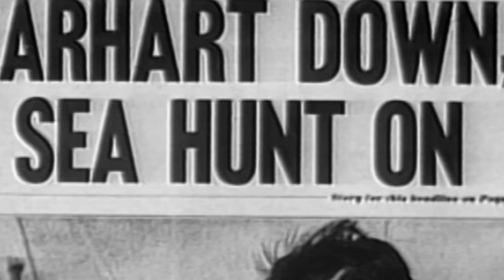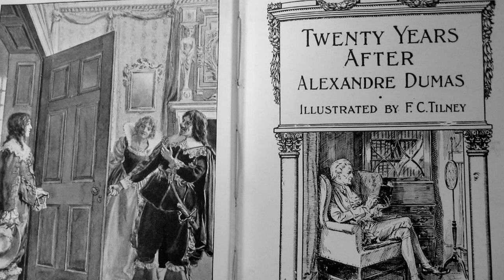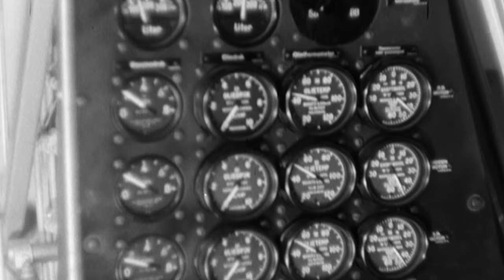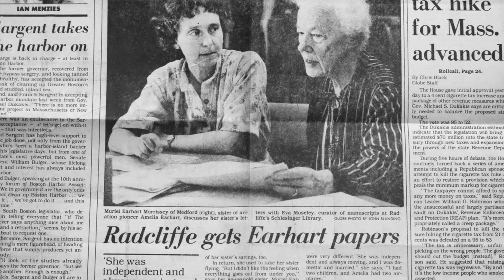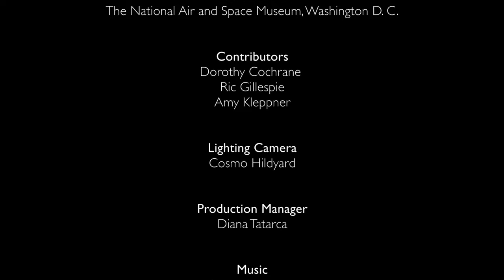Amelia: Paving The Way For Women In The Aviation Field | Tale of Two Sisters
Amelia Earhart became a prominent figure in aviation, despite the limited opportunities for women in the field. She garnered global fame, not only for her flying prowess but also for her messages regarding aviation and women's capabilities in the field. Amelia disappeared during her attempted circumnavigation of the globe in 1937, with the case remaining an enduring mystery. Despite numerous theories, including running out of fuel or being forced down by the Japanese, the truth remains elusive. Amelia's legacy endures as a symbol of courage and determination. Her story continues to inspire future generations of aviators, while her sister Muriel's, who spreads her legacy, efforts help counterbalance the male-dominated narrative of aviation history.

Welcome to The Aviation Channel – where the sky’s the limit! From the pioneering days of the Wright brothers to the marvels of modern aerodynamics, The Aviation Channel is your destination for riveting tales of exploration, tragedy, and triumph.